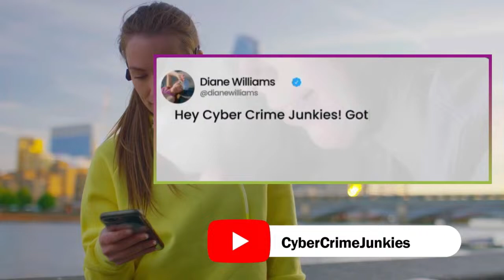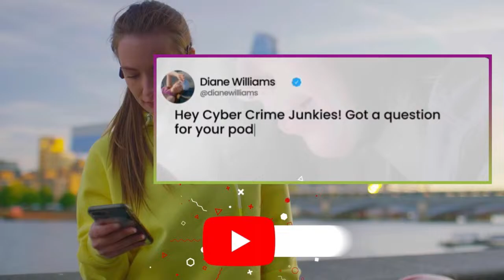How To Stop Social Engineering. Chris Hadnagy Interview.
Christopher Hadnagy, 5X Best Selling Author and CEO of Social Engineer, LLC, joins us to discuss his expert findings and the science behind social engineering.

We discuss how to stop social engineering, risks of newest types of social engineering, and how to defend against social engineering.

Check out Chris's newest book HUMAN HACKING.

Want to help stop online child predators? Check out The Innocent Lives Foundation.

We discuss the science behind social engineering and how it can be used to manipulate and deceive people. We explore the impact of stress and anxiety on vulnerability to social engineering attacks and the concept of amygdala hijacking. The conversation also covers different types of social engineering, including phishing, spear phishing, quishing, and vishing. The episode concludes with a discussion on the importance of awareness and defense against social engineering attacks.

Social engineering is a tactic used by cyber criminals to manipulate and deceive people.